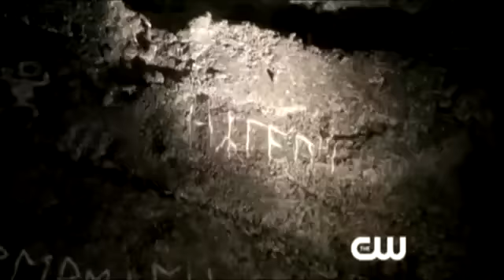[PROMO ESTESO] 3X08 ORDINARY PEOPLE - THE VAMPIRE DIARIES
Promo esteso per l'episodio 3x08 Ordinary People